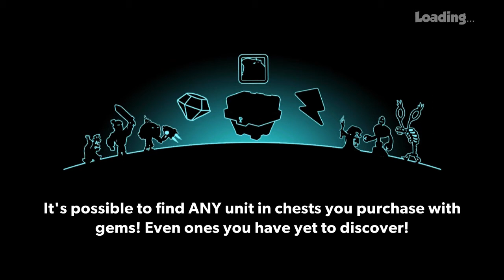Tower Conquest-Hacked-| 500 Special | Ep.500